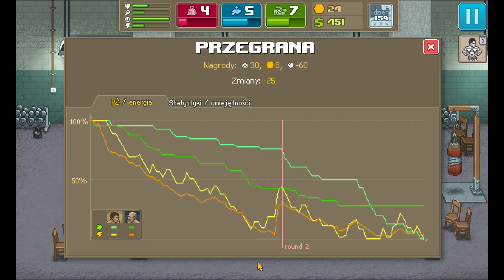Punch Club # 17 wytrzymalość juz nie spadnie z 8 poziomu